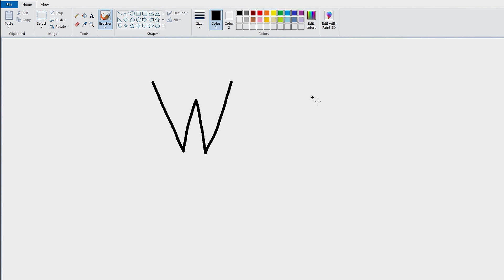thank you sa lahat SolidRO